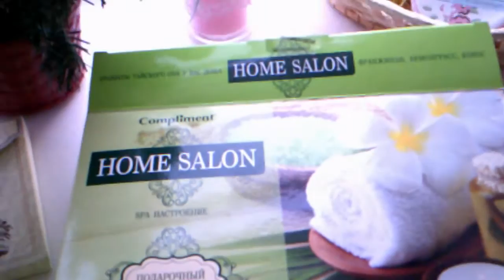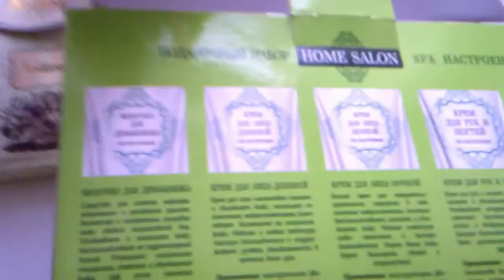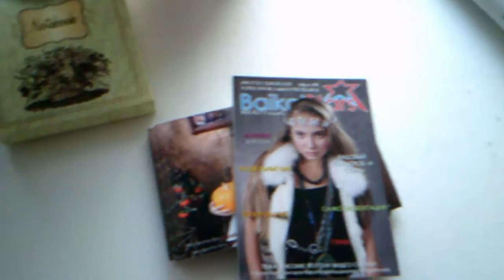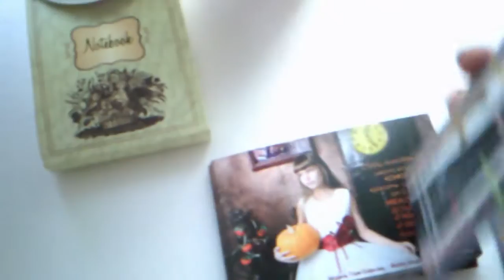БЮДЖЕТНЫЕ НАХОДКИ косметика до 100